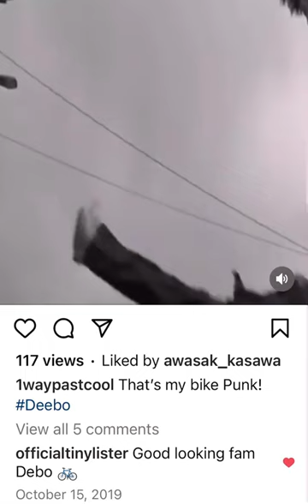RIP Tommy Deebo "Tiny" Lister Jr.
Give people their flowers while they’re still alive.🤙